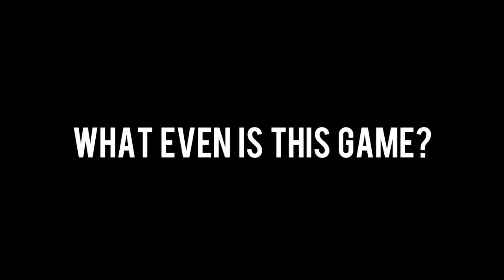BF4 | Genuinely Don't Even | BF4 Bullshit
I've seen some bullshit in my time, but damn. Keep in mind I'm using the all powerful ACE-23 too hahaha